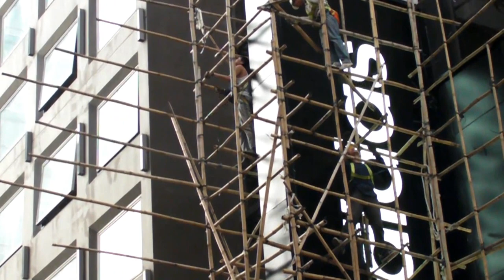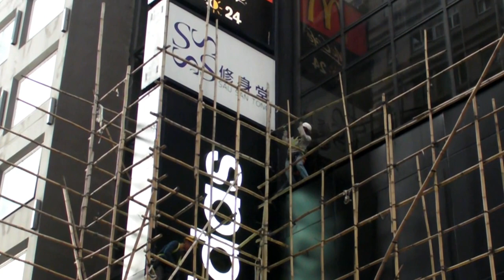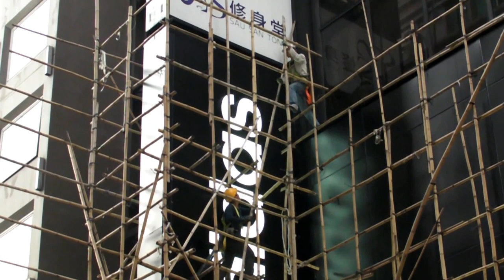Hong Kong. Dismantling Bamboo Scaffolding. Part 2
Workers dismantling bamboo scaffolding in a street of Tsim Sha Tsui, Kowloon, Hong Kong